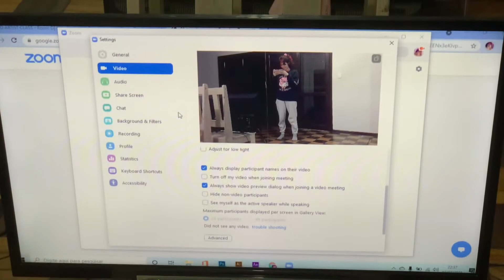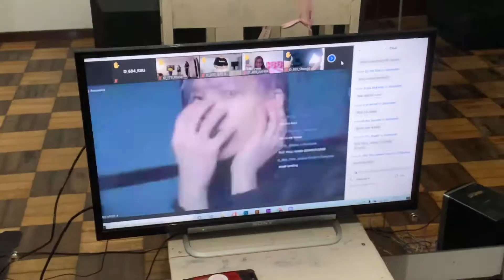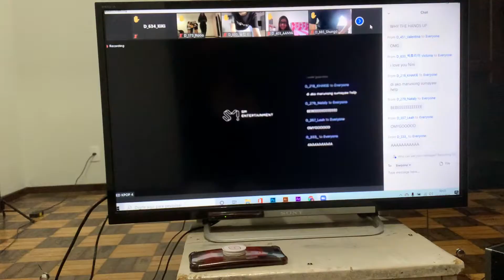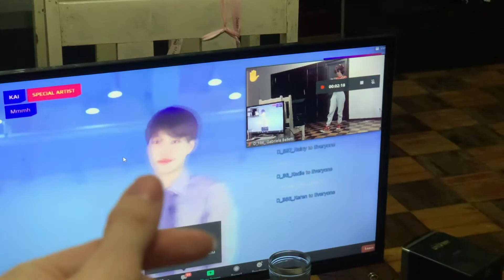FIZ AULA DE DANÇA COM O KAI DO EXO VLOG 8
Espero que gostem desse vlog que fiz quando tive a aula de dança com o KAI do EXO pela EDK! ♥